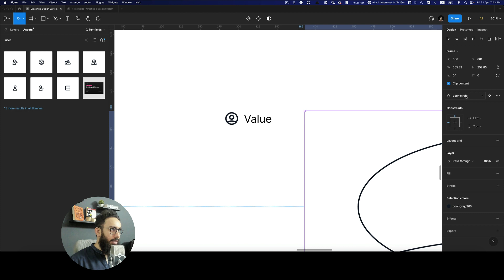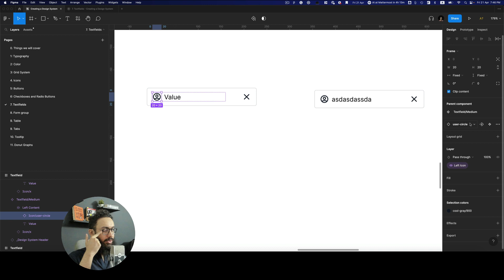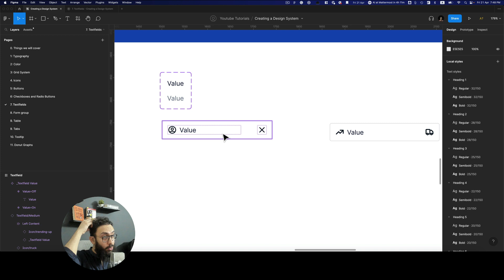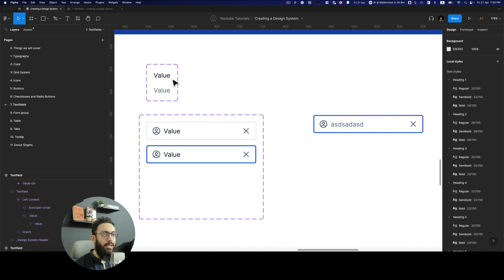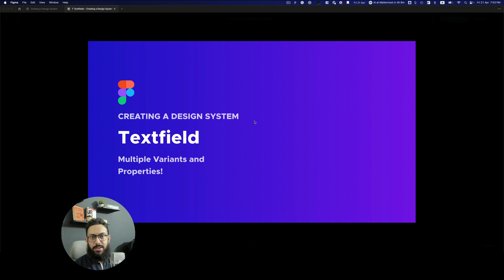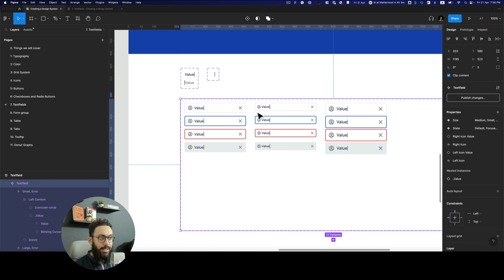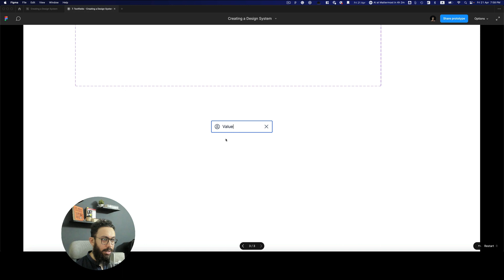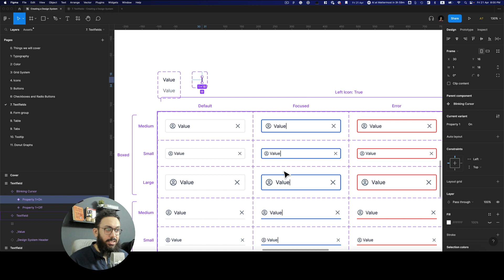Creating a Design System - Awesome Textfields!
Learn how to create an awesome textfield component!